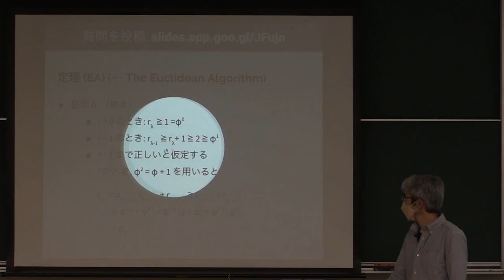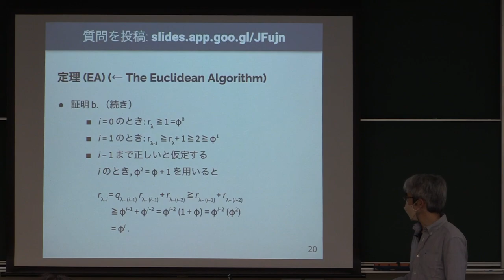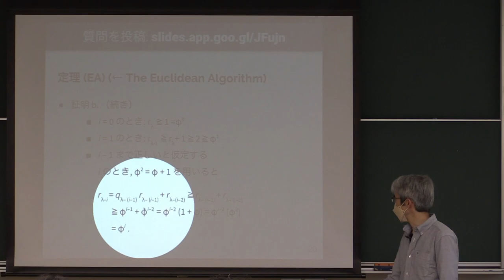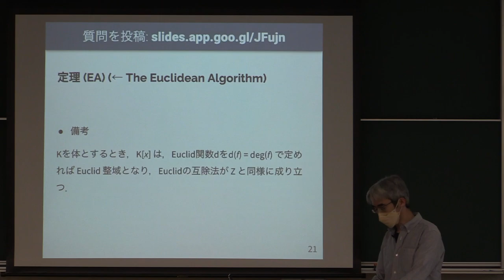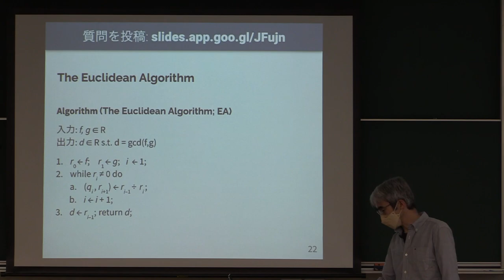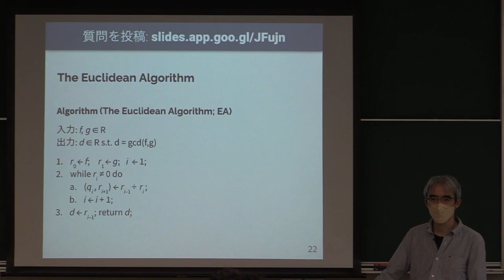計算機数学 I 2022 (7-2) Euclid互除法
Euclid互除法．